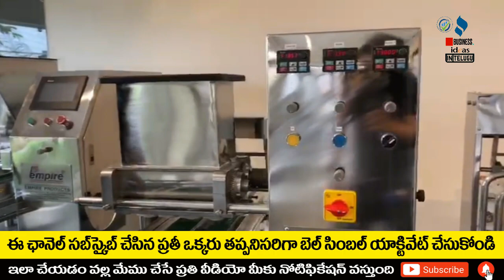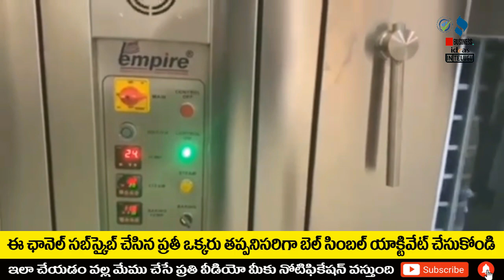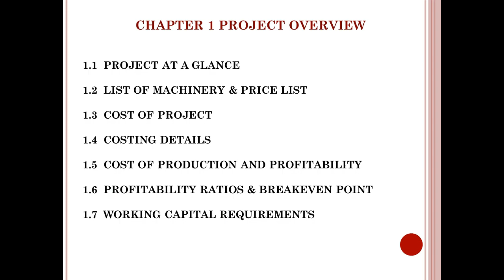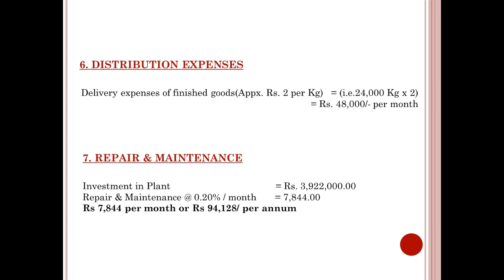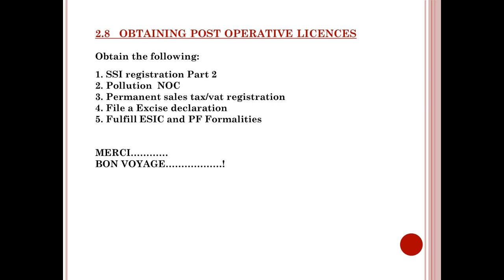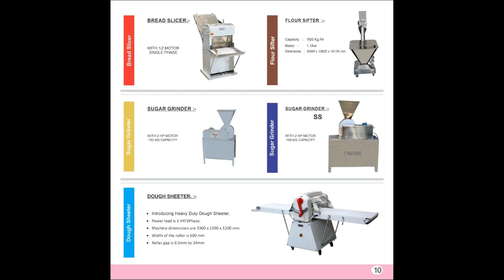బిజినెస్ ! Small business ideas! New business idea's! business ideas ! Low Investment Business Idea